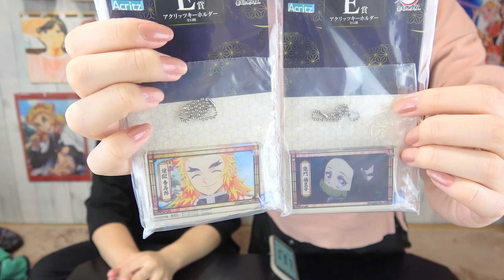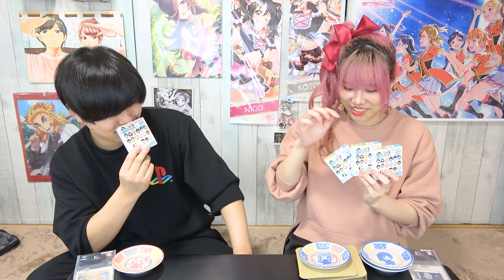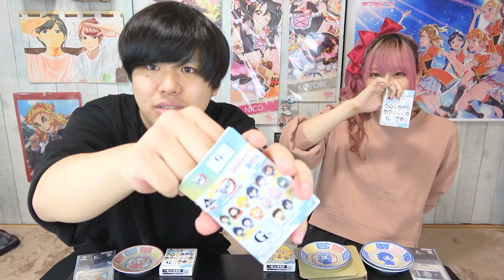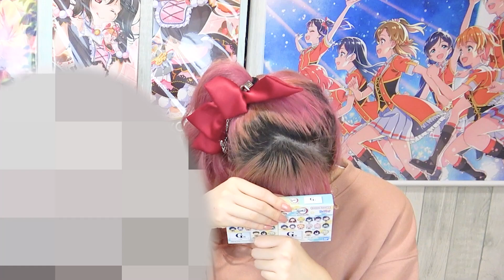【一番くじ】あまりにも煉獄さんがかっこよすぎるから絶対に当てます。【鬼滅の刃】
一番くじ 鬼滅の刃 最高位の剣士“柱”

--動画最新情報がわかります！

月/水/金/土に動画投稿　変更する場合ぜのんのTwitterにてお知らせしています。
＊購入品紹介
＊検証動画
＊歌ってみた
＊あるある

- SNS -
ぜのん

μ’sic Forever♪♪♪♪♪♪♪♪♪